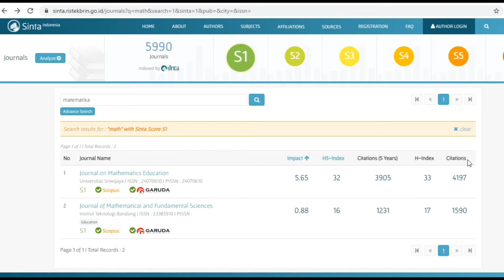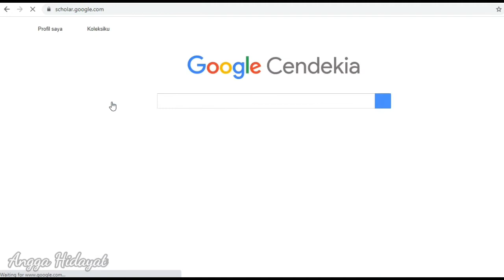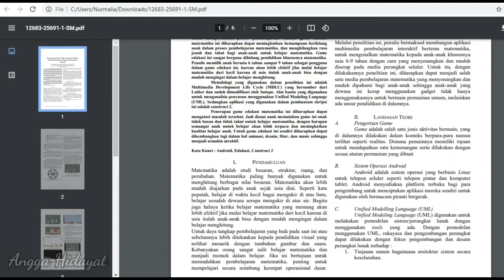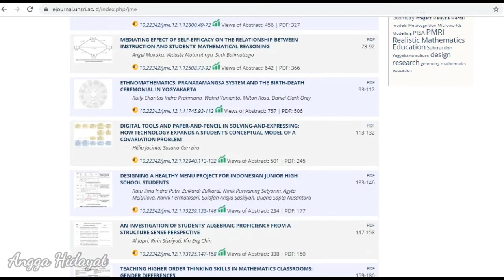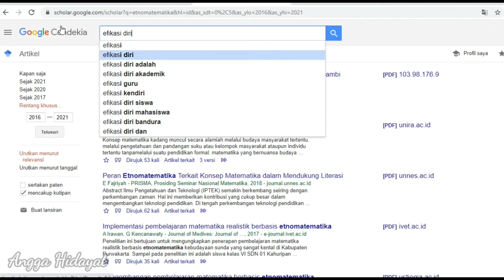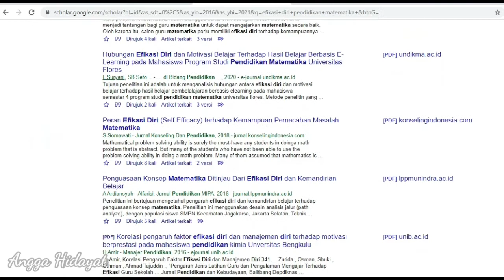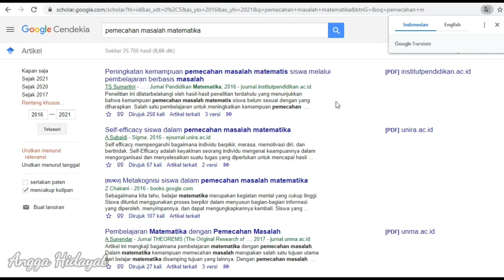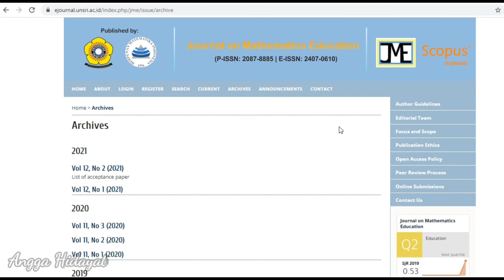Kumpulan Judul Skripsi Pendidikan Matematika Terbaru Terlengkap + Free Download Full Article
Tidak sedikit mahasiswa kebingungan perihal cara menentukan judul skripsi pendidikan, khususnya pendidikan matematika, yang tepat. seringkali judul yang sudah ditentukan ditolak oleh pembimbing karena sudah terlalu umum dipakai. berikut tips mencari ide judul skripsi dan kumpulan judul skripsi pendidikan matematika terbaru terlengkap + free download full article.

Skripsi yang dikerjakan dengan tepat waktu dapat memperlancar urusan lain setelahnya seperti mencari beasiswa untuk pendidikan lanjut.

Screen Recorder: Bandicam
Editing Video: Kinemaster
Editing Thumbnail: Canva
Editing Intro: Panzoid

Semoga Bermanfaat

terima kasih